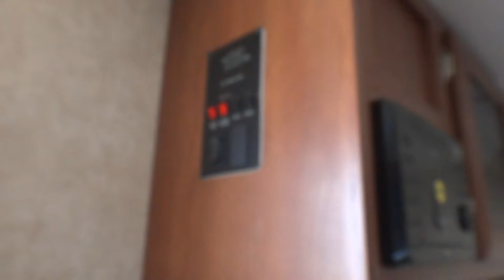2015 Forest River Salem 241QBXL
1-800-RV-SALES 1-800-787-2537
2015 Forest River Salem 241QBXL

3332 Paul S. Buchman Hwy, Zephyrhills, Florida 33540